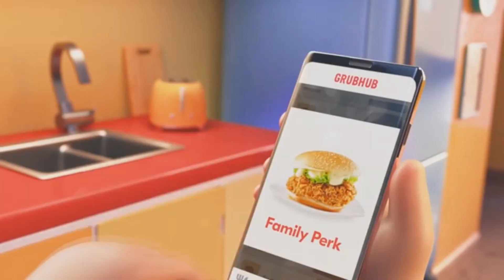grubhub cringe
cringe